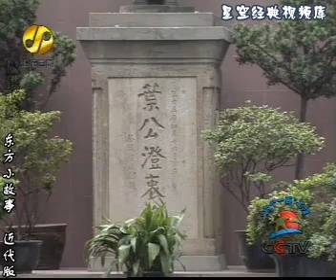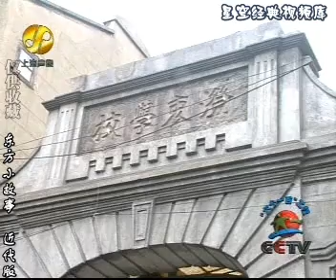东方小故事近代版-32叶澄忠还金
东方小故事近代版